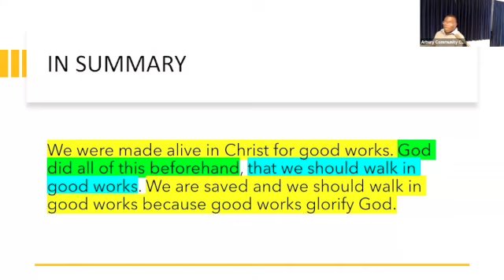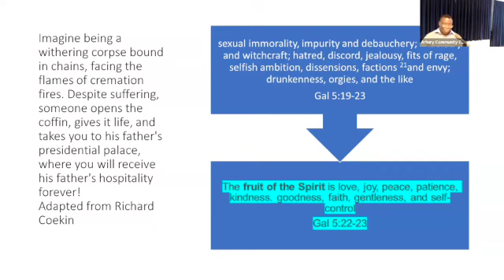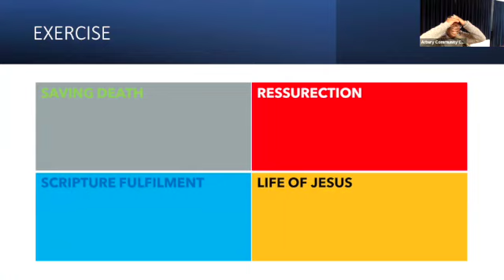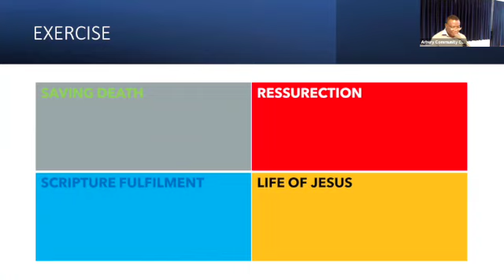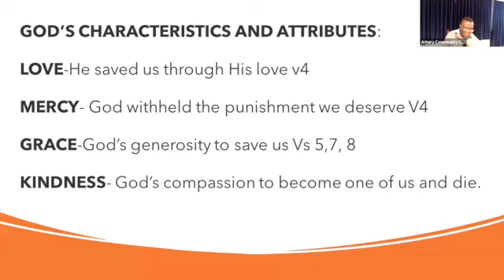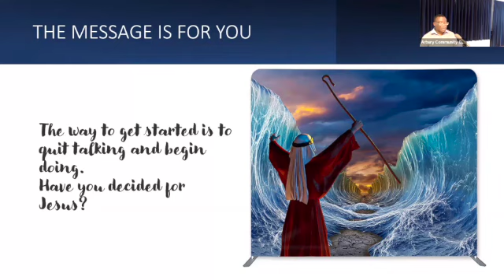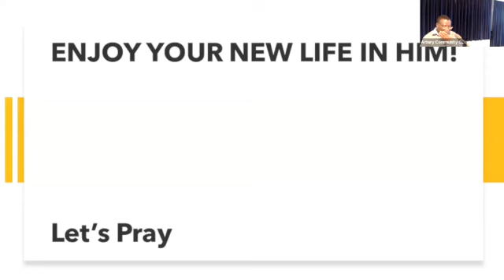Ephesians Our New Life in Christ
Sunday Talks about Ephesians 2 Our New Life in Christ
21st april 2024